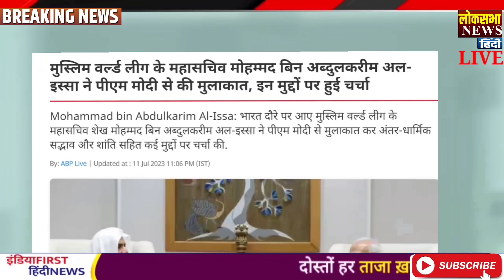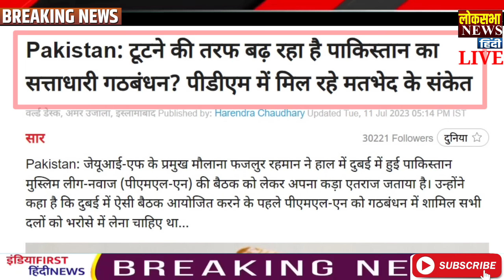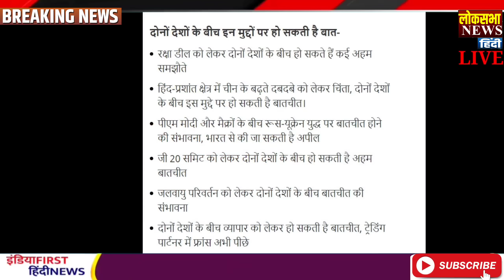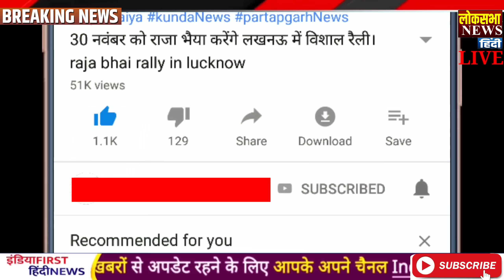UCC पे विपक्ष बौखलाया! Today Breaking News ! आज के मुख्य समाचार बड़ी खबरें, PM Modi, LOC, LAC